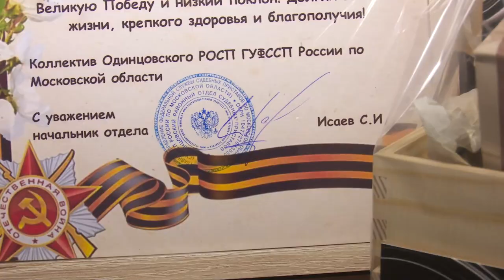Поздравление от приставов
Одинцовские судебные приставы поздравили с Днем Победы семью ветеранов из Голицыно – Николая и Лидию Гришановых. В гостях у почетных жителей округа побывала и Лада Дудко.